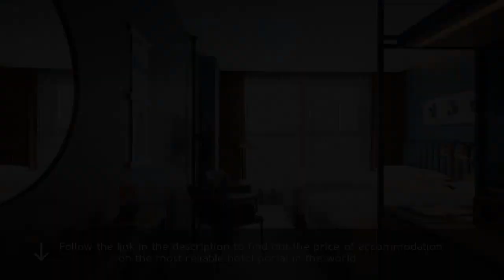RYSE, Autograph Collection Marriott 5⭐ Review 2019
RYSE, Autograph Collection Marriott 5⭐

RYSE, Autograph Collection is located in the bustling Hongdae district, 1,000 feet from Exit 9 of Hongik University Subway Station (Line 2, Airport Railroad and Gyeongui-Jungang Line). Autograph. Free WiFi, valet parking and 24-hour room services are provided at the hotel. Collection. Each room here is fitted with a flat-screen TV, Bluetooth speakers and a safety deposit box. Marriott. Private bathroom comes with a walk-in rain shower and bathrobes. Hotel RYSE. Staying guests can freely access the on-site fitness center, business center and library.  Autograph Collection Marriott. There also are meeting rooms which can be used upon reservation. Review RYSE. Daily breakfast is served at Long Chim, where Thai cuisine is featured for lunch and dinner.  Autograph Collection Marriott. Coffee and snacks are available at Tartine. spa RYSE. In the evenings, guests can enjoy music and alcoholic drinks at Side Note Club.  Autograph Collection Marriott. From the hotel, Itaewon is 4.7 mi and N Seoul Tower is 5.6 mi away. resorts RYSE. Gimpo International Airport is a 20-minute subway ride, while Incheon International Airport is a 55-minute subway ride away on Airport Railroad Line.  Autograph Collection Marriott.
Mapo-Gu is a great choice for travelers interested in cafes, clothes shopping and shopping for makeup.
 . travel RYSE.